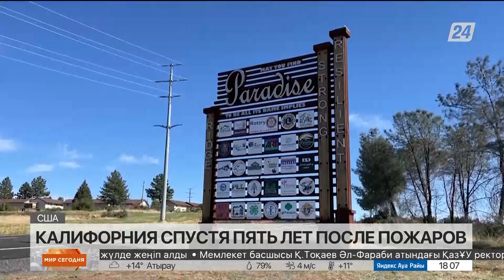Знаменитый Тадж-Махал почти не виден из-за смога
Жители американского Парадайса восстанавливают свои дома спустя пять лет после масштабных лесных пожаров, сообщает «Хабар 24». Тогда огонь практически уничтожил город. Но не все спешат возвращаться обратно. Между тем жители Пакистана и Индии страдают от токсичного смога.